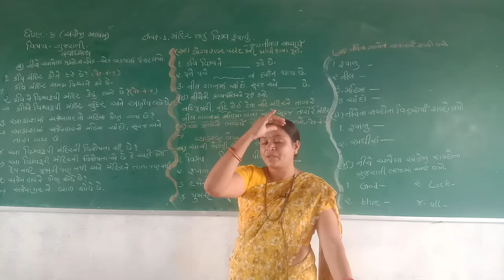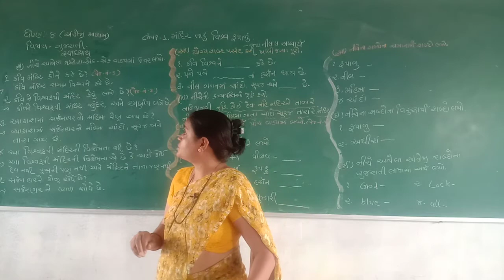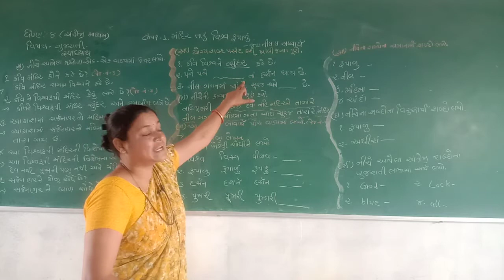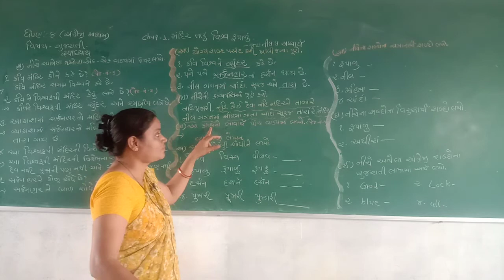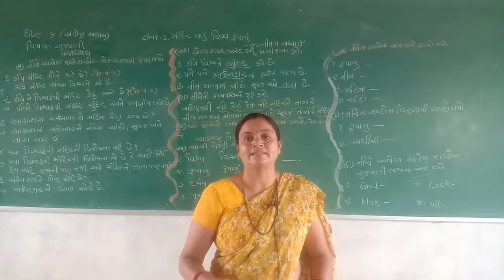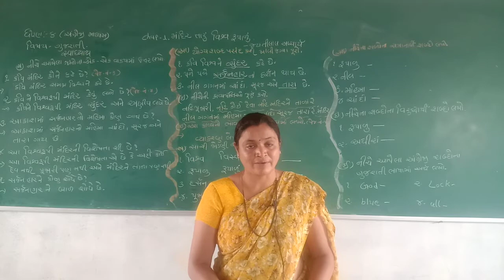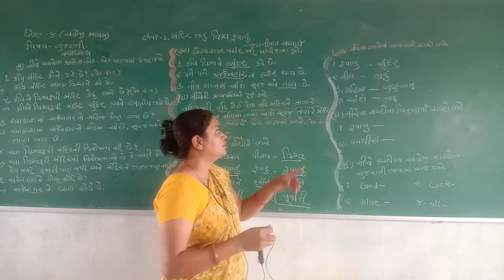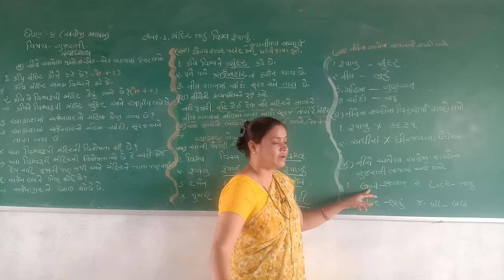STD 8 ENGLISH MEDIUM SUB GUJARATI CH 1 મંદિર તારું વિશ્વરૂપાળું ભાગ 2